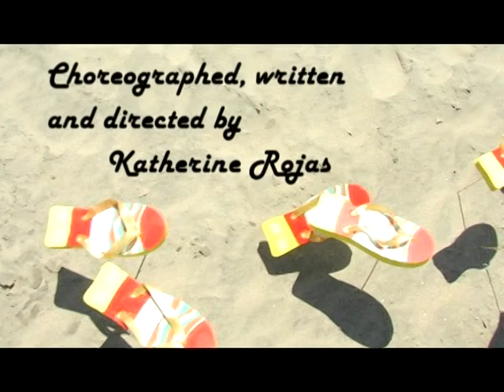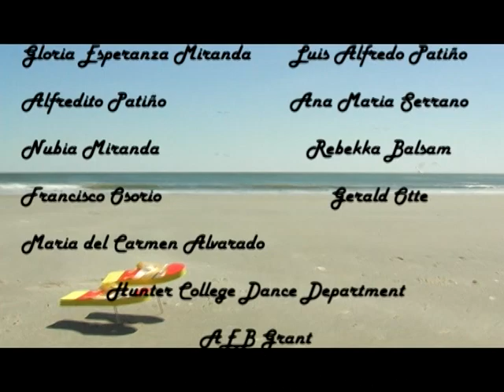La Miranda del Espejo by Katherine Rojas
Dance for the Camera, Dance Video, Video Danza